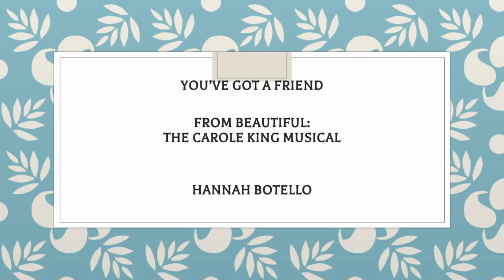You've got a Friend from Beautiful the Carole King musical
Hannah Botello performs "You've got a Friend" from Beautiful the musical about Carole King. Under the direction of Dr. Minkyung Lee.